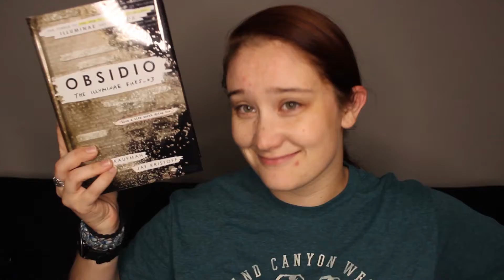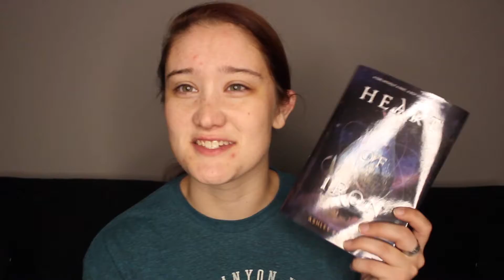September Media 2018 | iNR